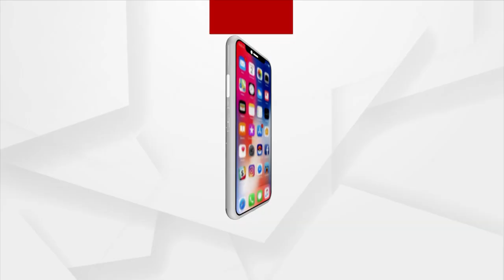ରୋକ ଠୋକ : ଆଇନ ବାଟବଣା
ଆଇନ ବାଟବଣା
ଦେଖନ୍ତୁ ରୋକ ଠୋକ
ଆଜି ରାତି ୭.୩୦ରେ